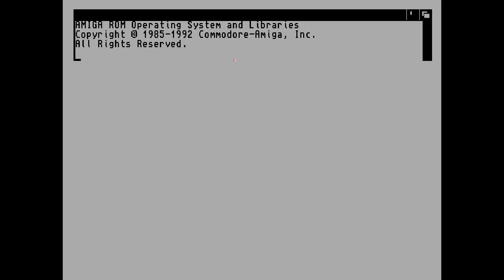WinUAE - Astral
Voice --- / Sub POL / Origin = Commodore Amiga

System:
On Board Graphic / Intel HD Graphics 630 / DS4 Windows v3.2.10

WinUAE v5.0 x64 / Config

CPU 68020 / 4x (A1200)
Chipset AGA / Cycle ON/ON /
Chipset Extra A1200 / ROM 3.0 (A1200)
Chip 4MB / Slow 512KB / Z2 Fast 256KB
1920x1080 32 / Full-windows
Floppy = 3x 800%
Sound
WASAPI Default Audio Device
Drivers
DirectSound / WASAPI / OpenAL = ON/ON/ON
15% Empty / 30% Disk in drive
Audio Filter Alway on (A1200)